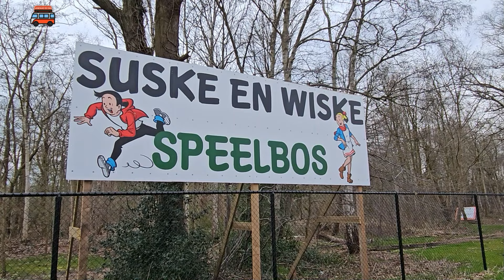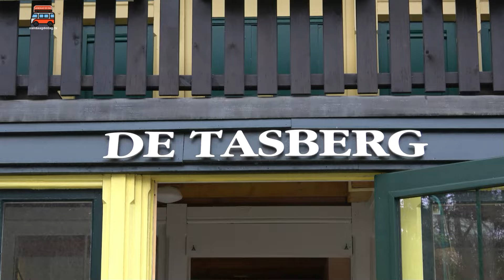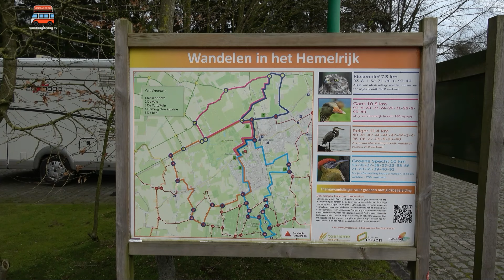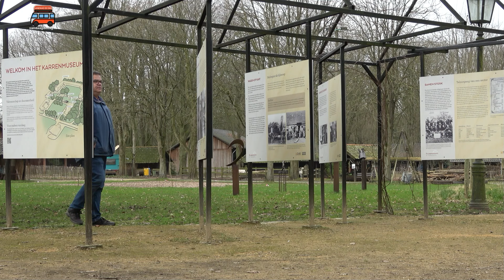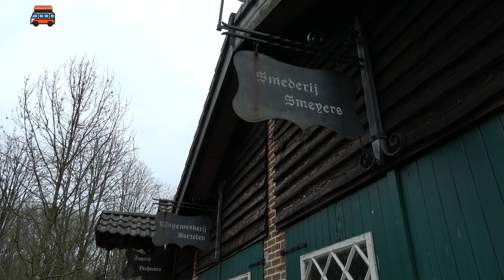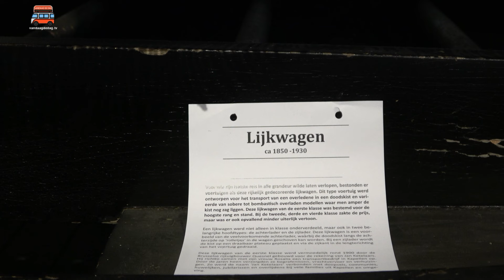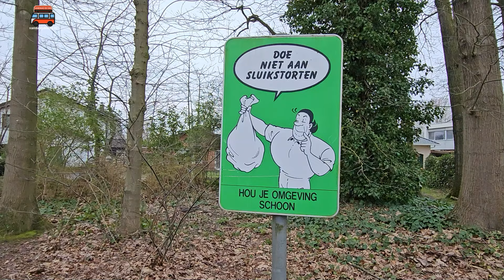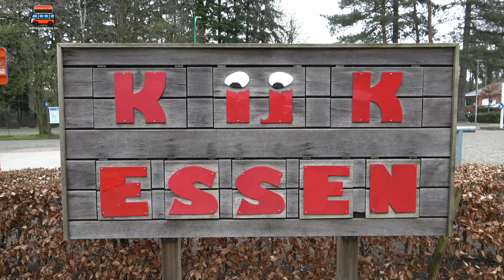Met De Camper Naar Essen | De Moord Bij De Strontpaal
In deze video gaan we op zoek naar de strontpaal bij Essen. Daar werd meer dan honderd jaar geleden de beruchte smokkelaar Klaveren Vrouwke doodgeschoten, maar in Essen zijn ze hem nog niet vergeten. We verblijven een weekend met onze camper in deze Belgische grensplaats en bekijken er honderden historische karren. Tijdens het wandelen komen we ook nog een reusachtige robot tegen.